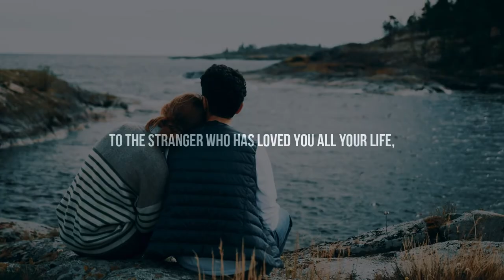Love After Love ~ Derek Walcott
🔰 "The English language is nobody's special property. It is the property of the imagination: it is the property of the language itself." ~Derek Walcott

🔰 Transcript:

when, with elation
you will greet yourself arriving
at your own door, in your own mirror
and each will smile at the other's welcome,

and say, sit here. Eat.
You will love again the stranger who was your self.
Give wine. Give bread. Give back your heart
to itself, to the stranger who has loved you

all your life, whom you ignored
for another, who knows you by heart.
Take down the love letters from the bookshelf,

the photographs, the desperate notes,
peel your own image from the mirror.
Sit. Feast on your life.